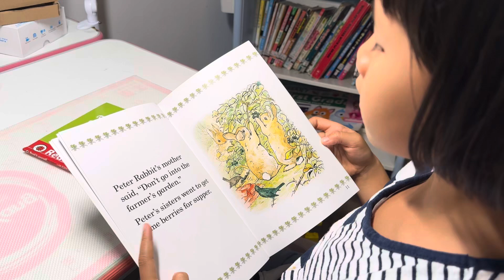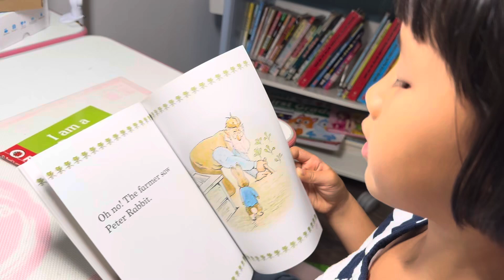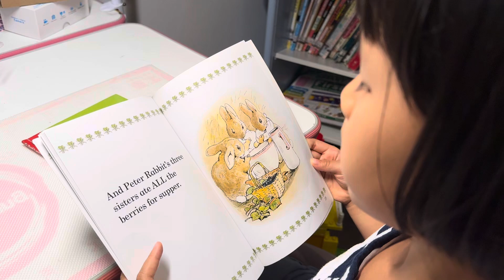20241011 Read it yourself ( The Tale of Peter Rabbit)- Somi6Y2M